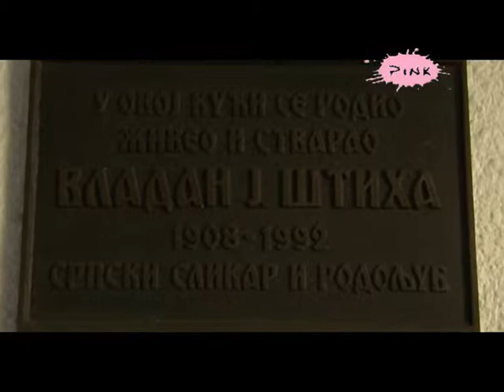Marko Zivic Tri Sesira City